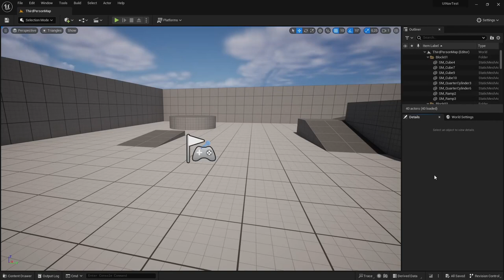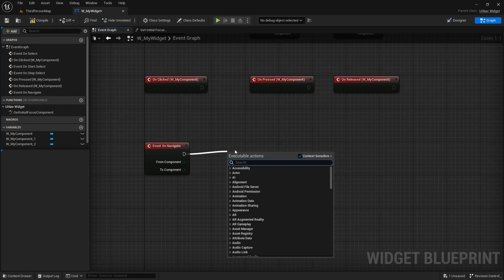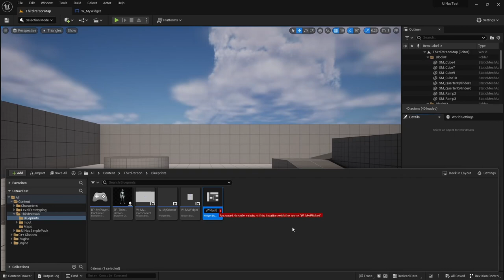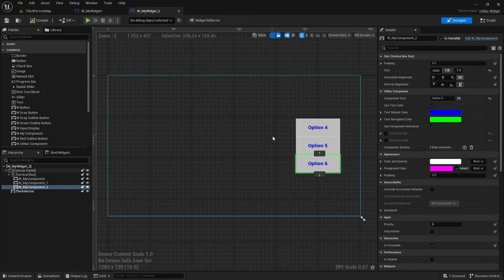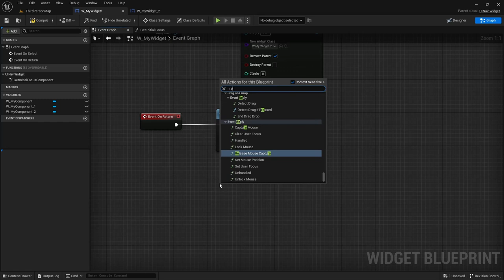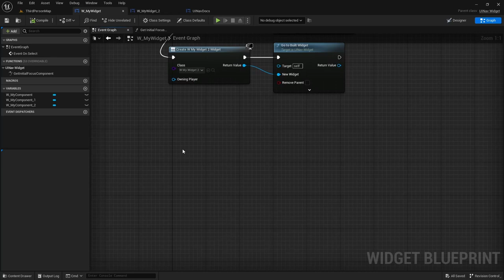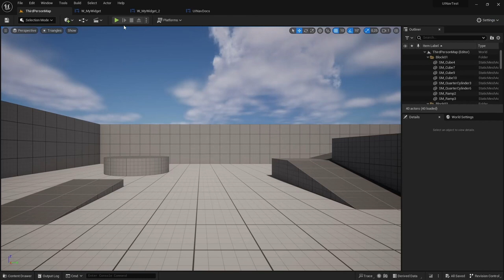UI Navigation 3.0 Tutorial - UINavWidget events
In this video, I'll show you how to use UINavWidget events.